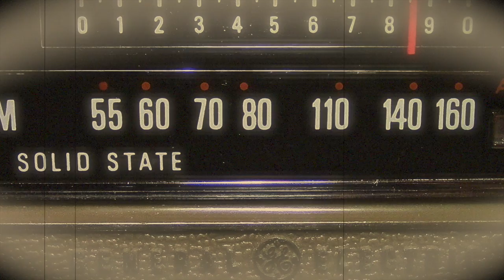DARYL "B" (Burlingham) @ Music Radio 14 CFUN Vancouver - March 1975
"Taking time out from my busy broadcast schedule" to post this air check of Daryl 'B' (Burlingham) at CFUN Radio during March 1975. Daryl was a popular and legendary Top 40 DJ and Boss Jock during the 60's, 70's and 80's...Rock on Daryl and "Stay Out Of Trees".